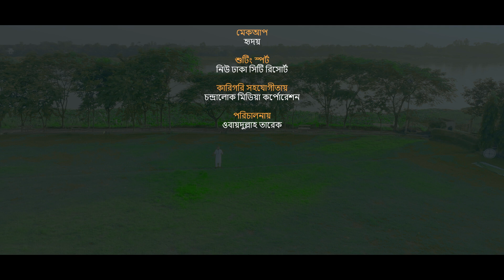হতাশা। Hotasa। Harun -Or Rashid | Bangla Islamic Song | Chandralok Studio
Song : Hotasa
Singer & Lyrics : Harun -Or Rashid
Tune : Mahfuz Mamun
Audio & Video : Chandralok studio
Presented by : chandralok studio

chandralok studio
obydullah tarek
thanks tv